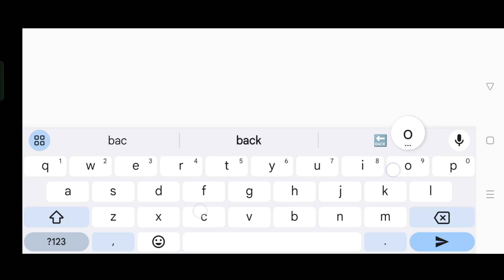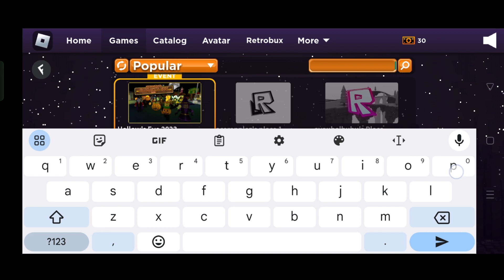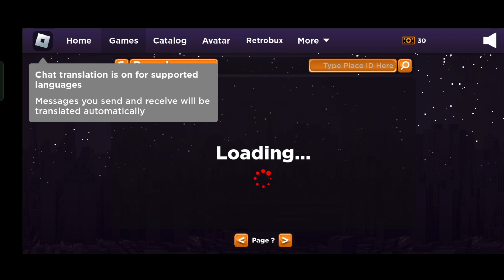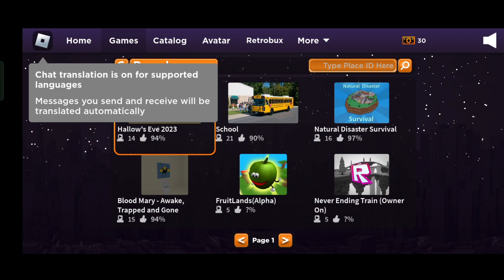Playing Roblox (2013)